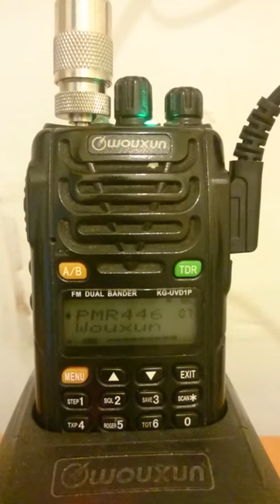Dale`s Z3 Photos 260.mp4